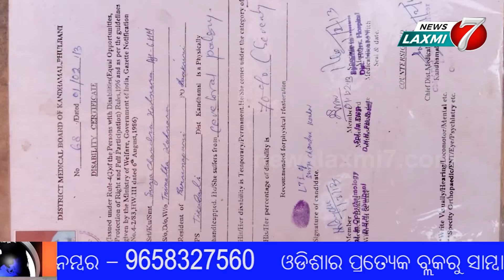ଜୀବନର ଶେଷ ସମୟରେ ଵି ମିଳି ପlରୁନି ଟିକିଏ ଦାନା,ମାଳ ମାଳ ଯୋଜନା କାହାପାଇଁ newslaxmi7 kandhamal news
All types of stage show. omm maa laxmi sikhya anusthan. An institute of music, odissi vocal, modern & odissi dance, tabla, guitar, drama, Art & craft. patia station, near tuasi mandap And prasanti vihar, patia, near kiit college,bbsr, odisha-751024 Mobile no- , 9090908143, 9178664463